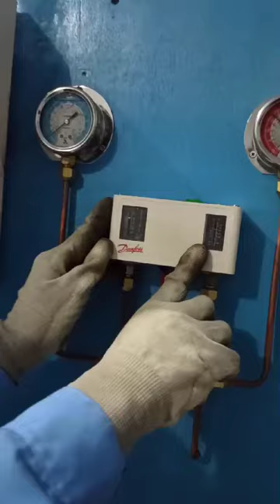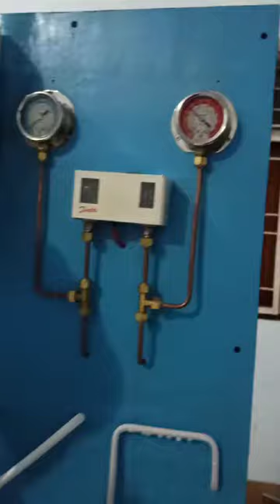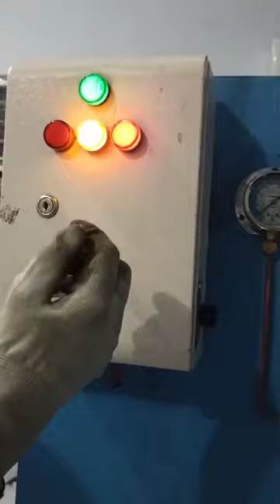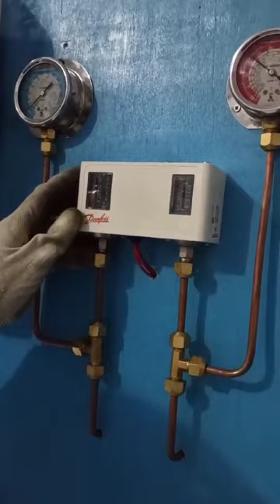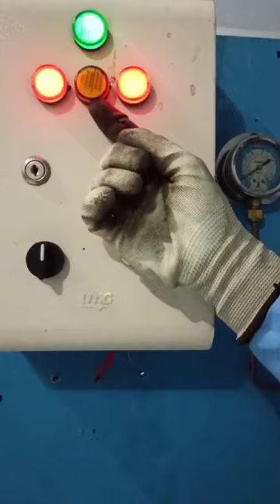Latihan Soal LKS NASIONAL 2024 Lampung Peserta Lomba Utusan SMKN 2 KOTA BIMA